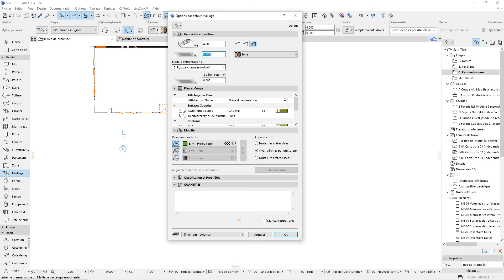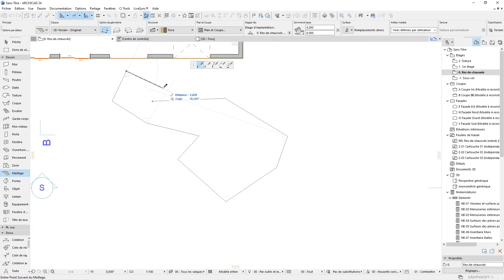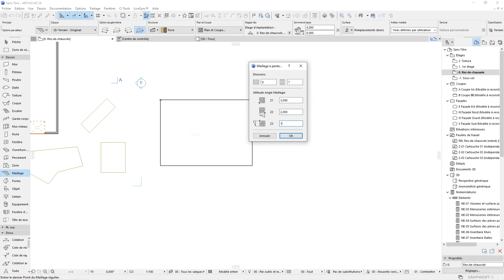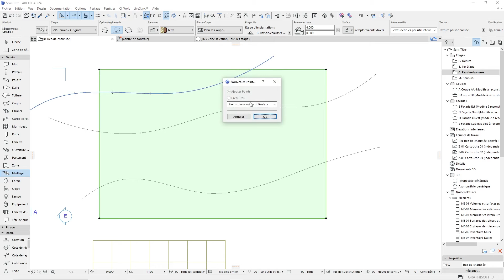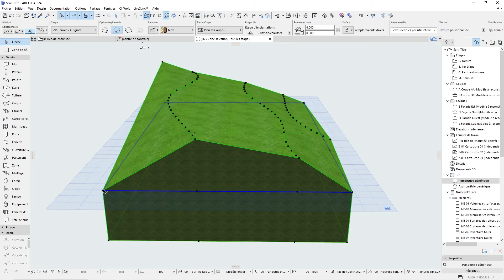Maîtriser l'outil MAILLAGE dans ArchiCAD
Dans cette vidéo, je vous montre comment utiliser l'outil maillage dans ArchiCAD